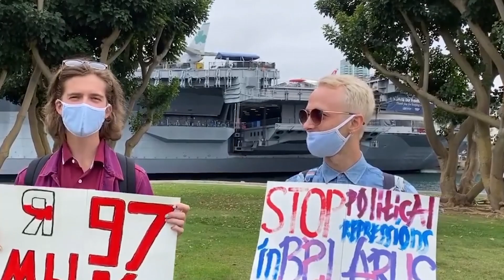Солидарность с Беларусью. Сан-Диего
Пикет в поддержку Беларуси